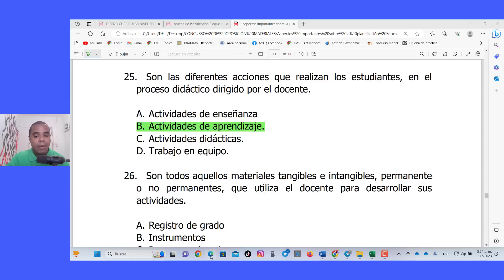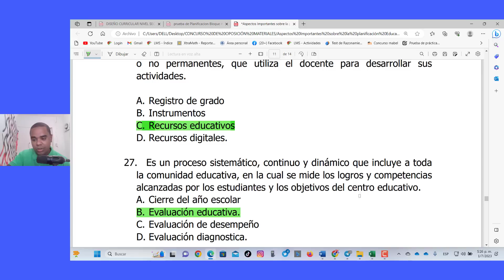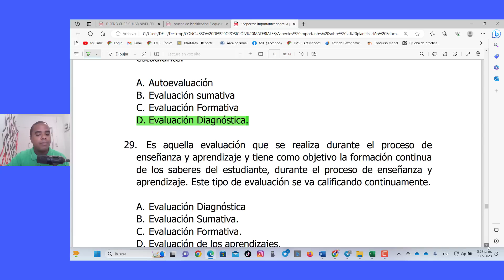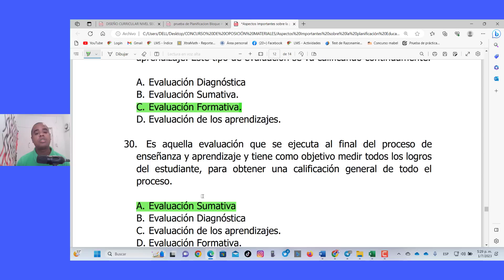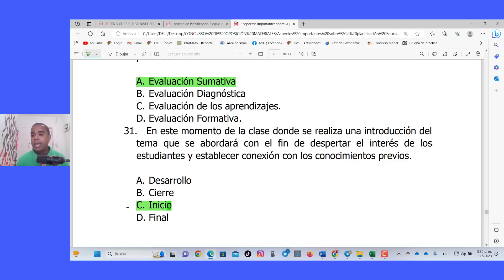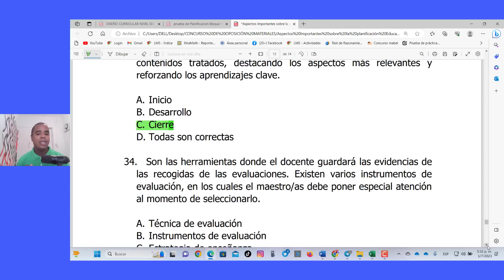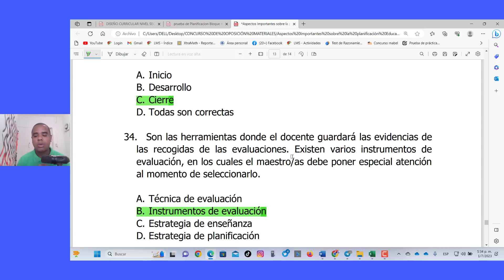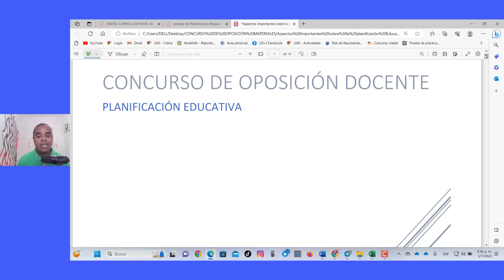TALLER | PLANIFICACIÓN EDUCATIVA CONCURSO DE OPOSICIÓN DOCENTE 2023 | TERCERA PARTE | PROFE LEONARDO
En este video sobre Planificación Educativa! En este viaje de conocimientos, exploraremos los misterios y los múltiples aspectos de la planificación efectiva en el ámbito educativo. Vamos a sumergirnos en una variedad de estrategias de planificación, desde las más tradicionales hasta las más innovadoras, para garantizar el éxito en cada etapa del proceso de enseñanza y aprendizaje.

El video proporcionará una mirada detallada y profunda sobre los diferentes componentes que integran la planificación educativa. Discutiremos sobre los objetivos educativos, las competencias, los contenidos, las metodologías, los recursos y la evaluación. Descubriremos cómo cada uno de estos elementos puede ser orquestado para crear un ambiente de aprendizaje dinámico, atractivo y eficiente.

A lo largo de este video, examinaremos cómo diseñar planes de estudio basados en competencias, cómo establecer objetivos realistas y medibles, cómo seleccionar los contenidos más relevantes, cómo escoger y aplicar metodologías pedagógicas efectivas y cómo utilizar de manera óptima los recursos disponibles para mejorar el proceso de enseñanza y aprendizaje.

Y no sólo eso, también hablaremos sobre la evaluación, ese componente crucial de la planificación educativa que nos permite medir el progreso y hacer ajustes a tiempo.

Este video es perfecto tanto para educadores experimentados en busca de refrescar sus habilidades y adquirir nuevas ideas, como para los nuevos en el campo de la educación, buscando entender cómo planificar de manera efectiva.

En este emocionante viaje de aprendizaje, nos inspiraremos juntos para crear planes educativos más sólidos y efectivos, y así, llevar nuestras prácticas de enseñanza al próximo nivel. ¡Acompáñanos en este recorrido por el fascinante mundo de la planificación educativa!

Encontrarás los enlaces en la descripción de este video.
Link de descarga documento de estudio.

Link de los grupos:
Lengua Española 1